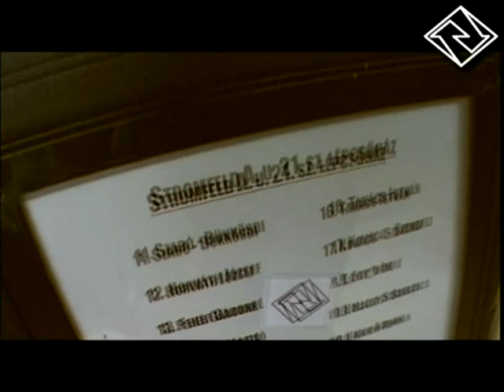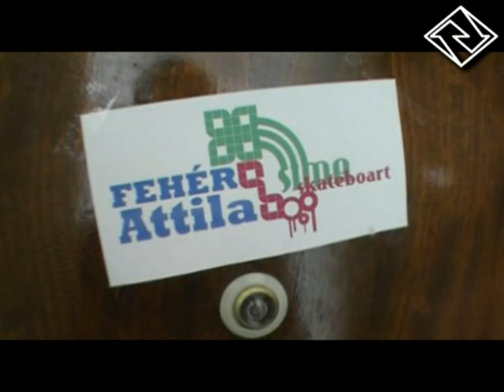Fehér Attila_Korlát - videó_SIMA Skateboart